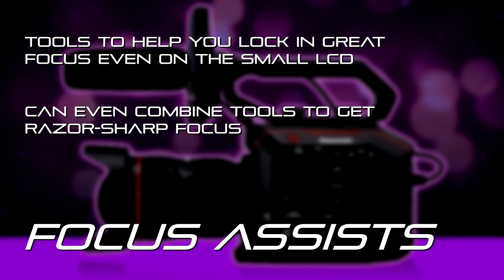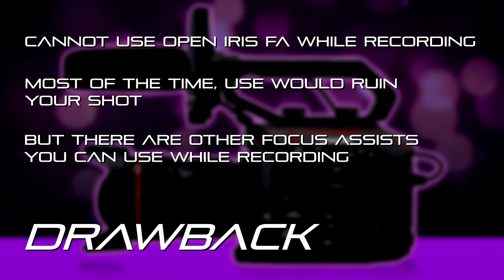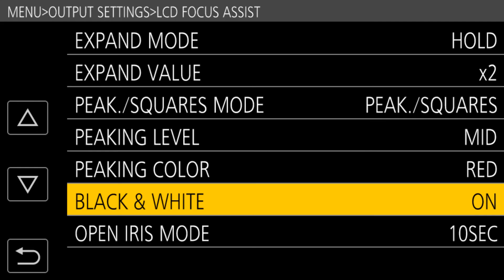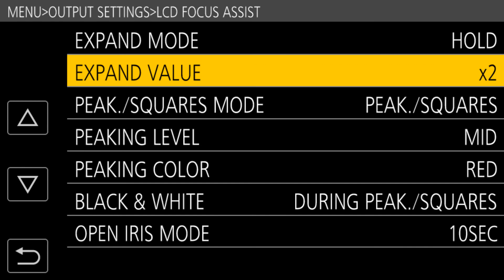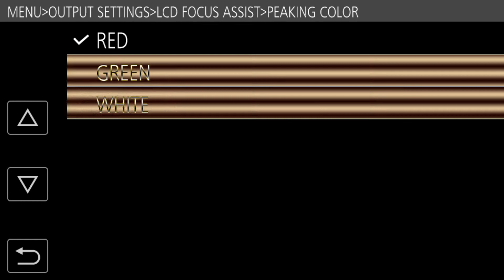EVA1 Focus Assist | Panasonic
Filmmaker Barry Green, author of “A Guide to the Panasonic AU-EVA1 Camera”, explains the EVA1’s various tools to achieve great focus, included Expanded Focus Assist, Open Iris Focus Assist, Focus Peaking, Focus Squares, Push Auto Focus, and more.